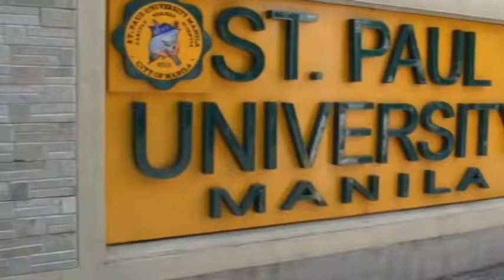ST. PAUL UNIVERSITY MANILA- PROGRAMS OFFERINGS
These are the program offerings of St. Paul University Manila.